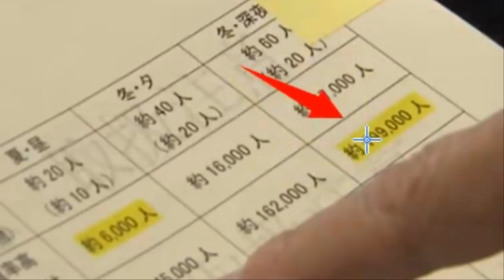💥💥【속보입니다. 일본 침몰시 브라질 대피계획 후지산 대폭발 카운트다운 통가해저화산대폭발 일본 후지산에 직접적인영향 살기위해 일본을 떠나는 사람들 탈출만이 살길이다!】